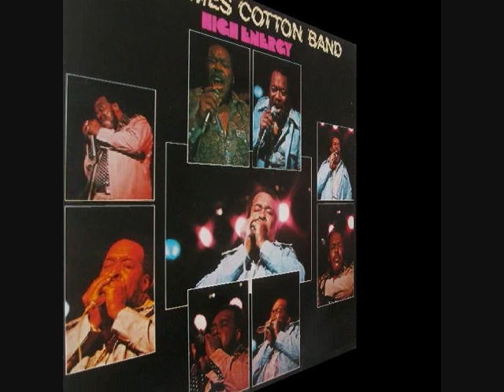JAMES COTTON BAND- HIGH ENERGY (FULL ALBUM)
JAMES COTTON BAND - HIGH ENERGY (1975)
TRACK LISTING
 SIDE A
00:00 Hot 'N Cold
03:09 Chicken Heads
07:18 Hard Time Blues
11:36 I Got A Feelin'
16:52 Weather Report (The Weather Man Said)
SIDE B
21:56 Keep Cooking Mama
26:51 Fannie Mae
30:58 Caldonia
34:49 Rock 'N Roll Music (Ain't Nothing New)
40:11 Jame's Theme